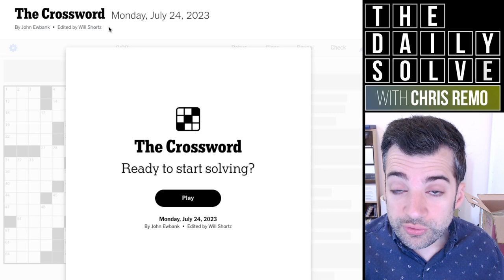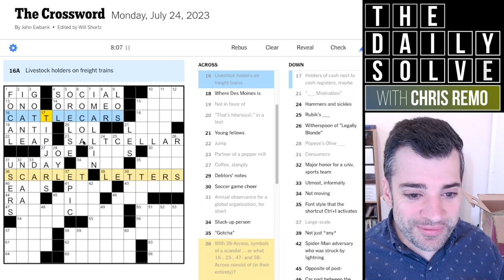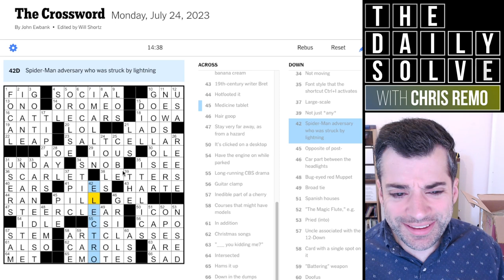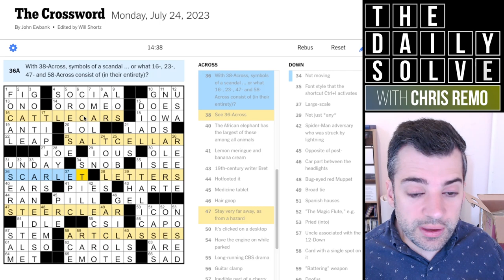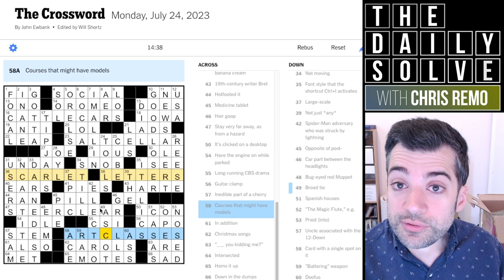Monday: An Uncommon Puzzle Device!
I don't remember seeing today's theme mechanic very often--maybe you do? In any case, a nice gentle Monday crossword. Join me for the solve!

This is the New York Times crossword puzzle for Monday, 24 July 2023: